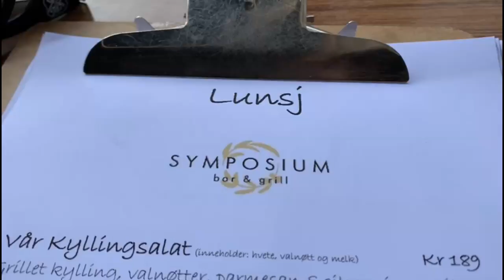2021 Dag 216 | Arendal sentrum, bading & reker til middag